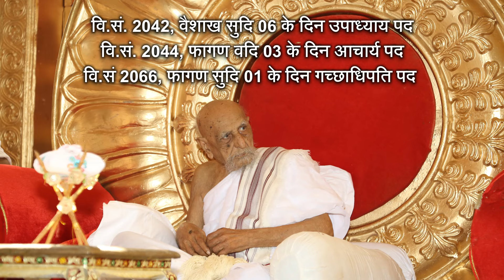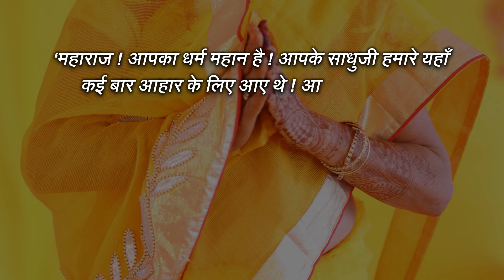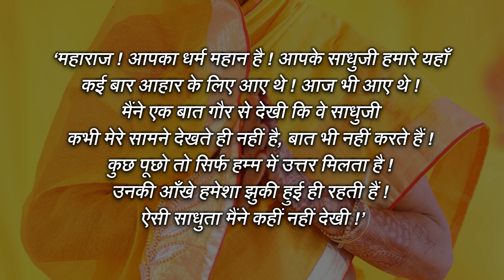Shri Daulatsagar Suriji Devlokgaman | 103 वर्षीय जैन आचार्य श्री दौलतसागर सुरिजी का देवलोकगमन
Jain Acharya Shri Daulatsagar Suriji Maharaj Saheb's Devlokgaman | श्री संघ स्थविर महापुरुष गच्छाधिपति जैन आचार्य श्री दौलतसागर सूरीश्वरजी महाराज साहेब का हुआ कालधर्म (देवलोकगमन) | Jain Acharya | Jain Sadhu | Mahapurush | Samadhi Maran | Jain News

प्रणाम 🙏
वर्त्तमान में तप्पागच्छ के सबसे बड़े संयम पर्याय के आचार्य भगवंत जिनकी उम्र 103 वर्ष की और दीक्षा पर्याय 85 वर्ष था ऐसे श्री संघ स्थविर महापुरुष, सागर समुदाय के वर्त्तमान गच्छाधिपति, जिनागमसेवी परम पूज्य आचार्य भगवंत श्री दौलतसागर सूरीश्वरजी महाराज साहेब का 18 February 2024 को महाराष्ट्र के पुणे शहर में समाधिपूर्वक कालधर्म हुआ है ! जैन जन्म से नहीं कर्म से बना जाता है - इस बात को सच साबित करते हुए जन्म से अजैन होने के बावजूद भी पुज्यश्री वर्त्तमान में जिनशासन के चतुर्विध श्री संघ में सर्वोच्च पद यानी गच्छाधिपति के पद पर विराजमान थे ! पूज्यश्री के रोम रोम में जिनशासन पूर्ण रूप से बसा हुआ था ! इनके देवलोकगमन के साथ ऐसा कह सकते हैं कि जिनशासन के एक महान तेजस्वी सूर्य अस्त हुआ है ! पूज्यश्री ने अपने जीवन काल में जिनशासन की अद्भुत प्रभावना की है ! आइए इस प्रस्तुति के माध्यम से पूज्यश्री के जीवन से जुड़ी कुछ अद्भुत बातें जानते हैं और परमात्मा से प्रार्थना करते हैं कि पूज्य श्री को जल्द से जल्द मोक्ष सुख प्राप्त हो !

जय जिनशासन 🙏
जय महावीर 🙏